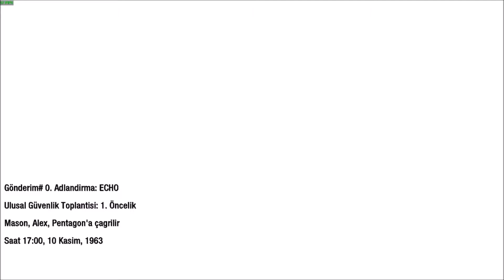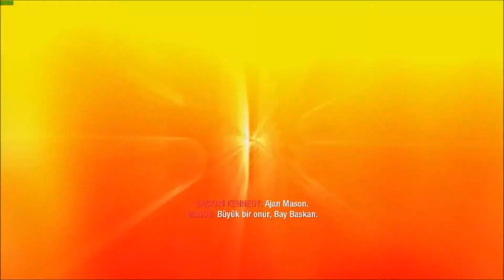CoD Black Ops : Türkçe Bölüm 3 | B.D.S.D.